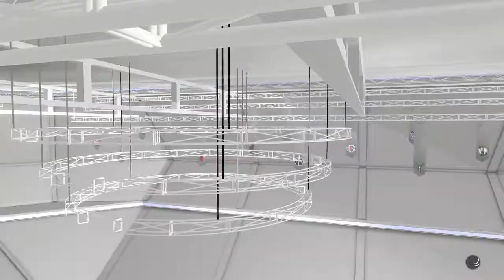2k18 career golden state vs the nets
hey youtube hope you like this video